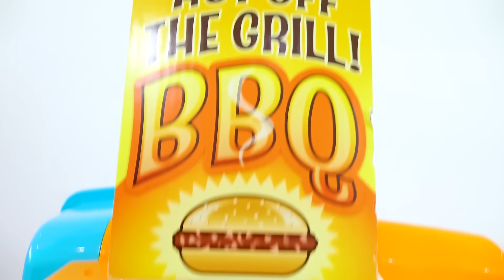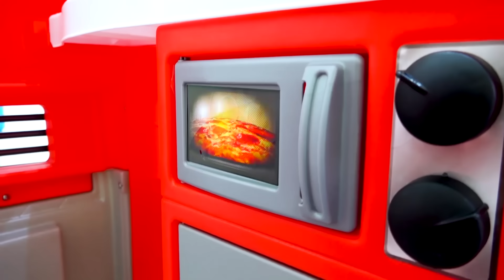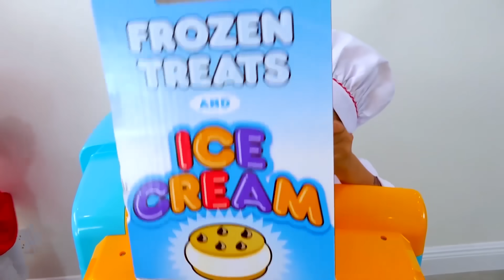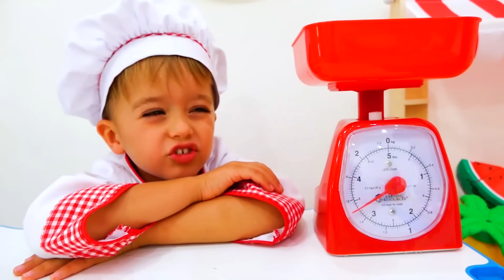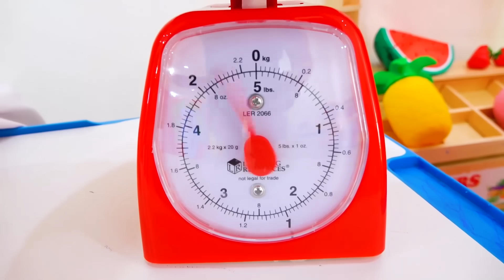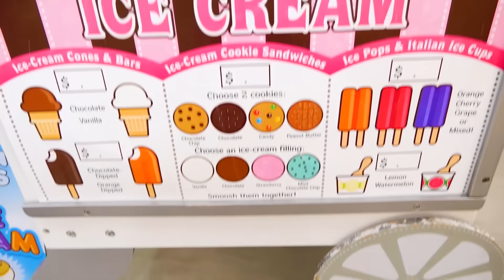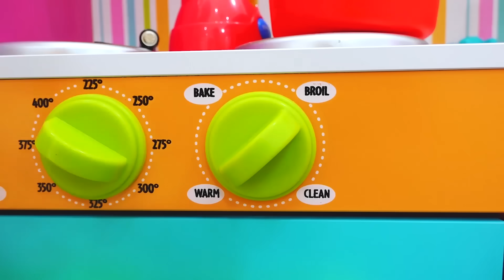เรื่องราวของวลาดและนิกิตะทอยคาเฟ่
คอลเลกชันของวิดีโอตลกที่วลาดนิกิตะและแม่แกล้งเล่นในร้านกาแฟร้านอาหารขับรถจริง
ชุดของเล่นเด็กที่แตกต่างกันหลายชุดสำหรับห้องครัว